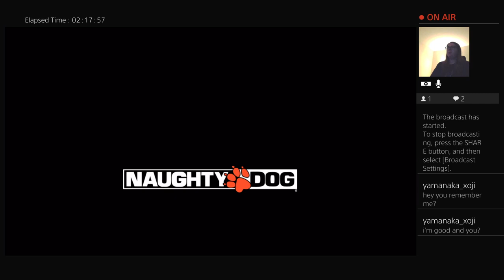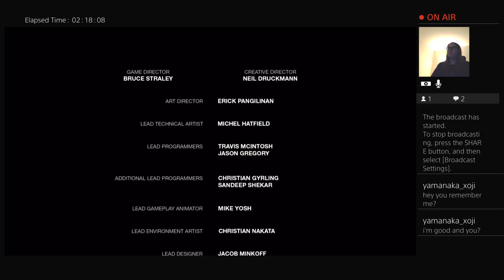last of us final part sorry for the noise in the background I was washing clothes and dishes